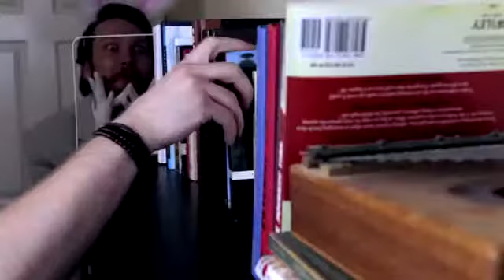The Bad Egg HD Video Journal